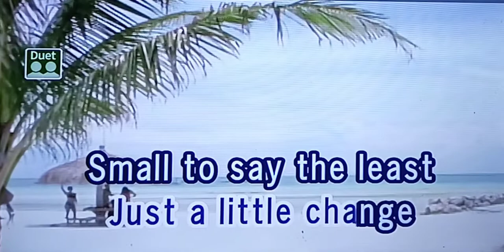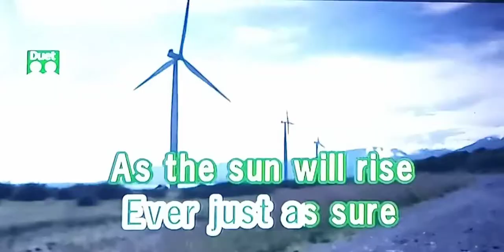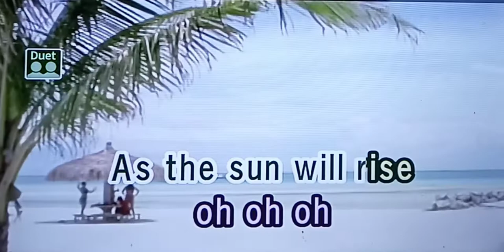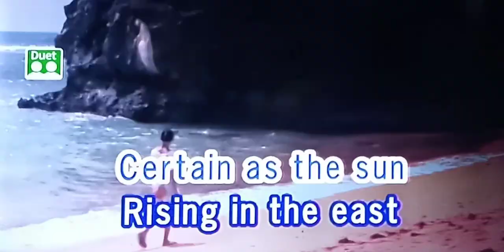BEAUTY AND THE BEAST Celine Dion 🎵Karaoke Version🎵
Celine Dion
🎵Karaoke Version🎵

Singer/Artist:  Celine Dion